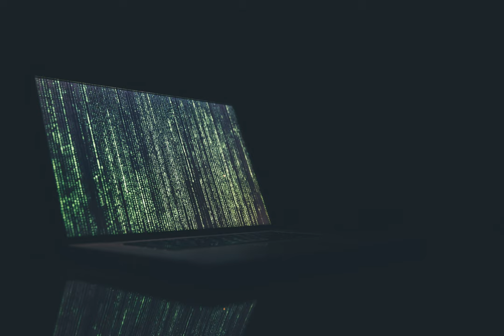passwords - BCrypt vs PBKDF2-SHA256